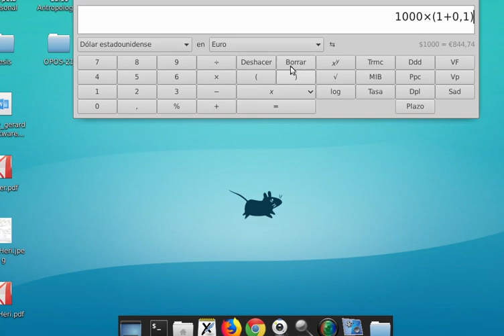Ejercicio de comparación, capitalización simple y compuesta, a menos de un año y con interés mensual